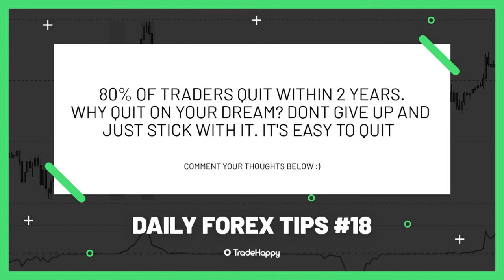Forex Tips And Tricks | NEVER GIVE UP | Daily Tips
Timestamps
0:00 Intro
0:09 Start of the video